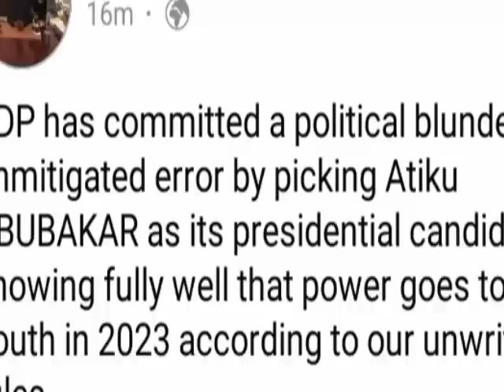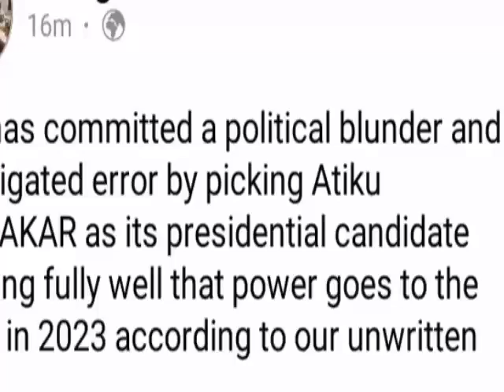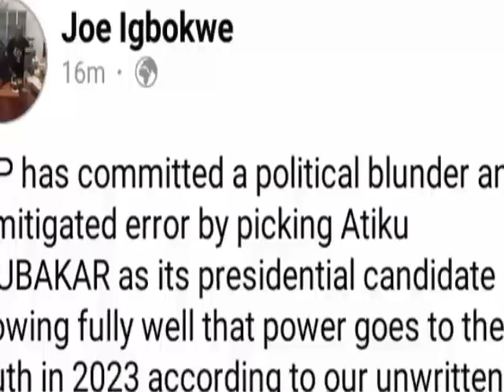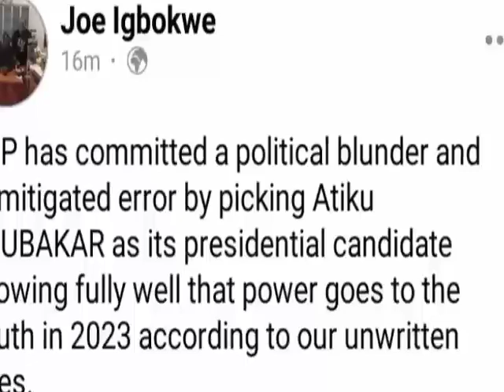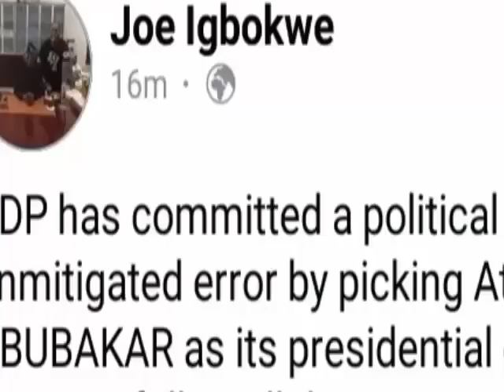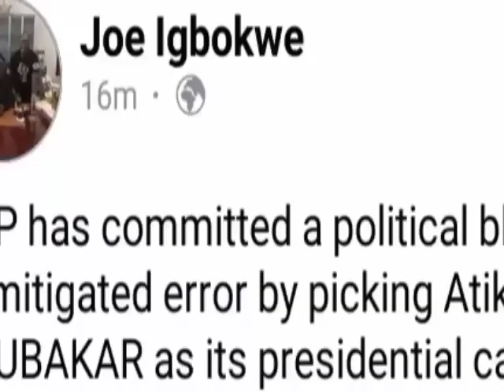$h0cking! Joe Igbokwe Bl0ws H0t On Atiku's PDP Victory, W@rns South On Unwritten Constitution. React